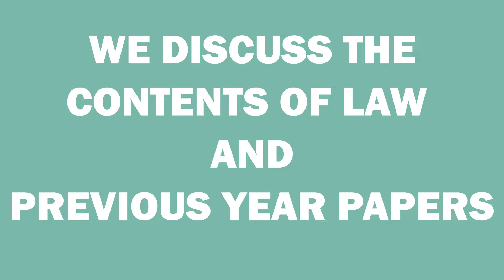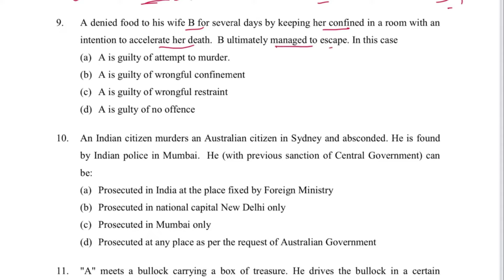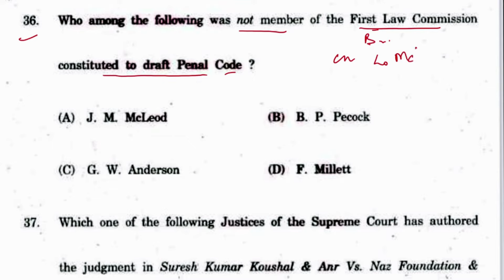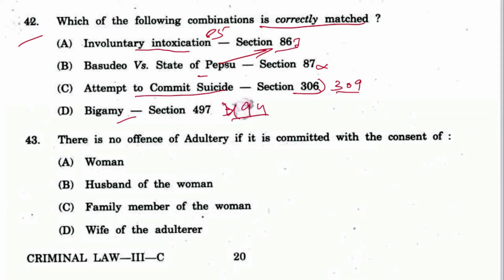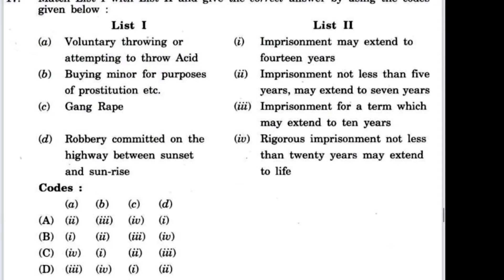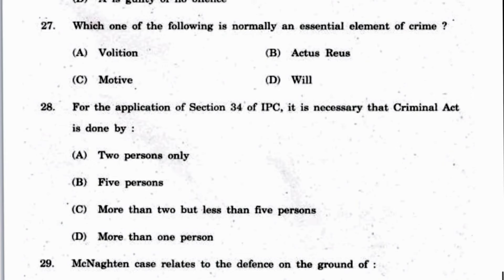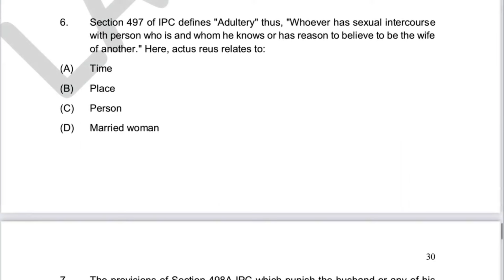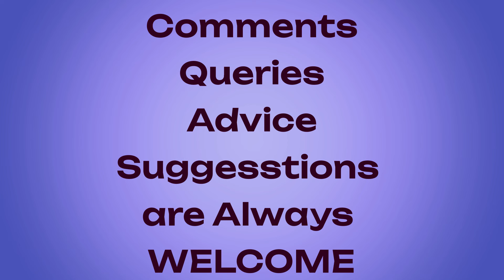HPJS 2011 - 2020 - INDIAN PENAL CODE (IPC) - ALL QUESTIONS -HIMACHAL JUDICIARY PRE -Fully Discussed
In this video, We have provided you, with all the questions of THE INDIAN PENAL CODE (IPC), from the year 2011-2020 and their answers, FULLY discussed with Provisions.
This will be helpful in the upcoming HP Judiciary Exam 2023. Many questions are repeated questions from different exams.

If the video is not clear, please play in HD.